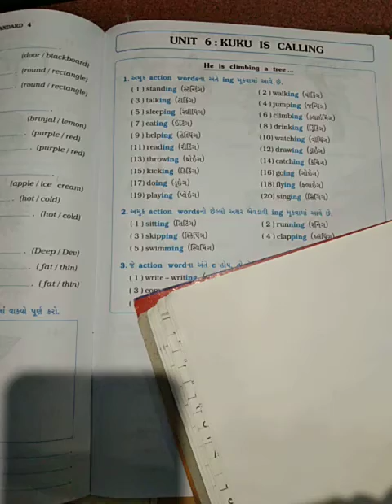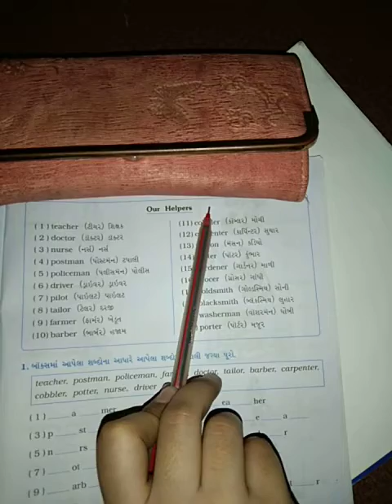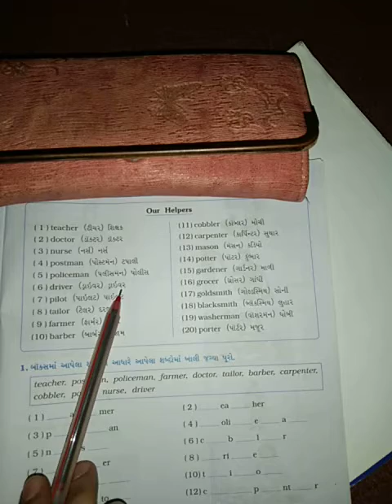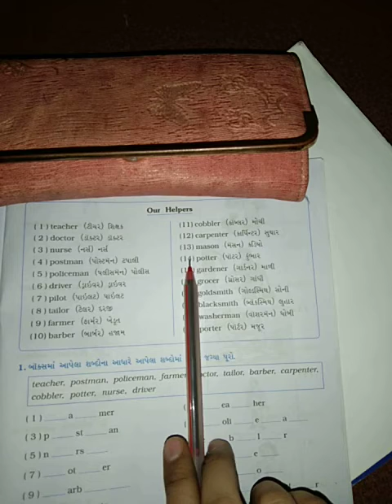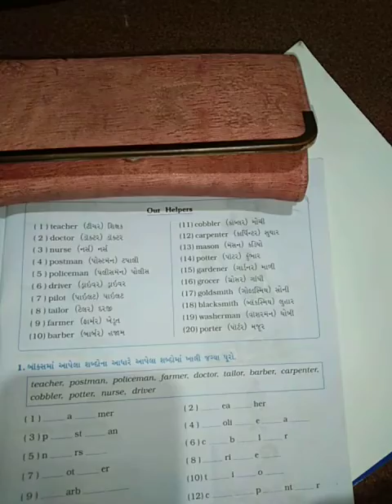STD 4 ENG